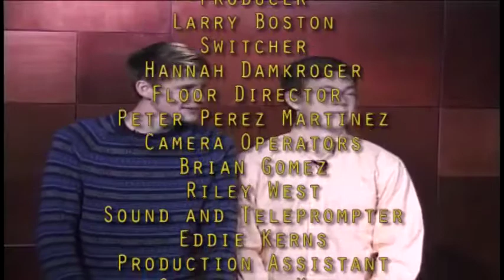CougarPause2014 12 04